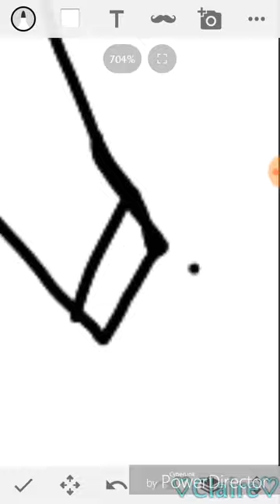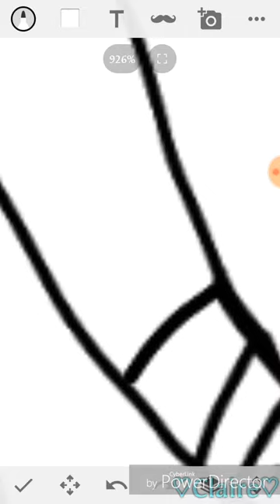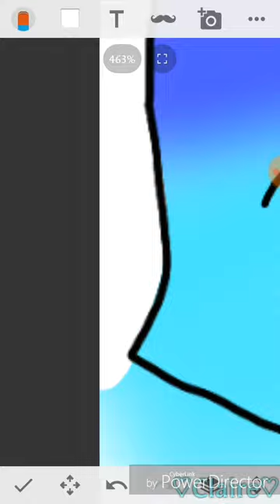[Gift to Gacha mints crafts art]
This is for gacha mints

Hope you can see this
Late x mas hans8!!